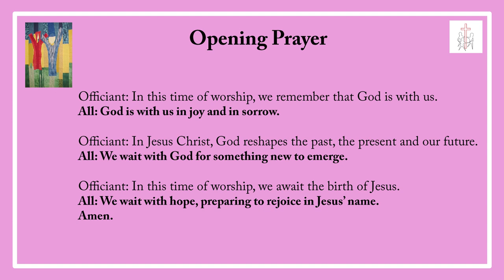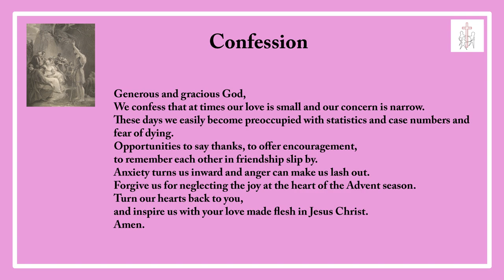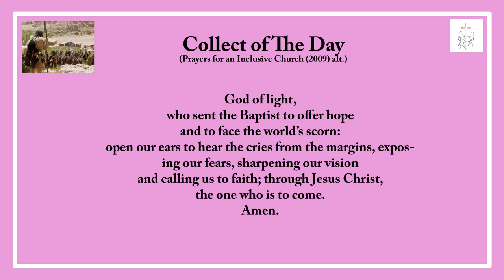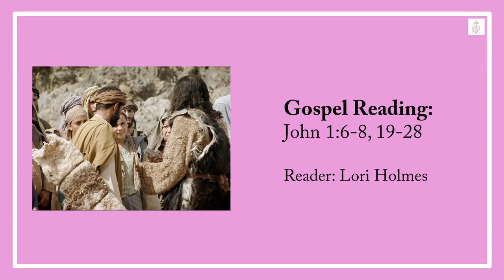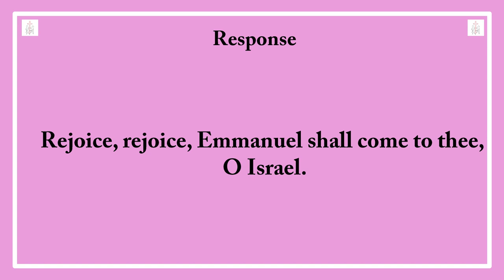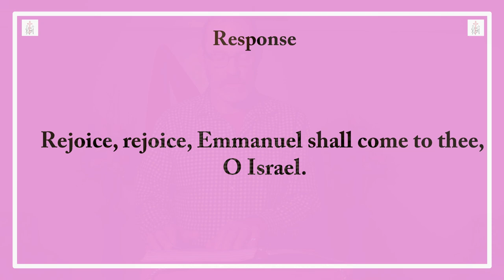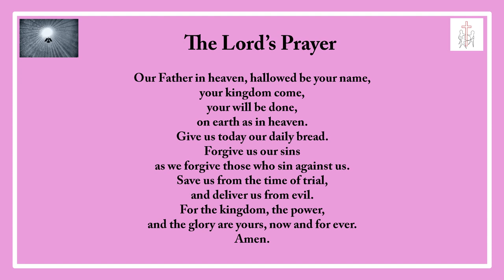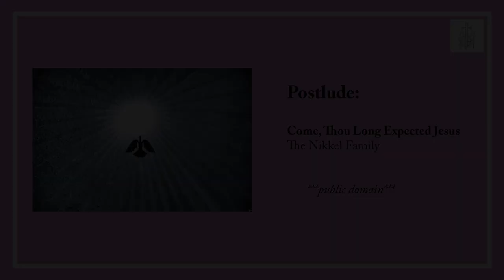December 13, 2020 –Advent 3– The Rt. Revd.Terry Dance, St. George’s Anglican Church, London, Ontario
Message by the Rt. Revd. Terry Dance, Dec. 13, 2020, St. George's Anglican Church, London, Ontario.